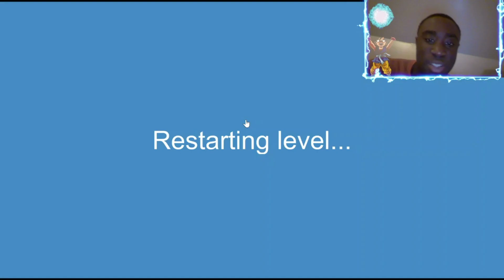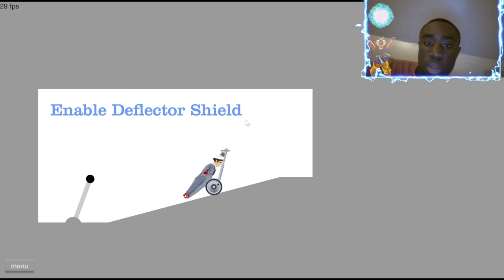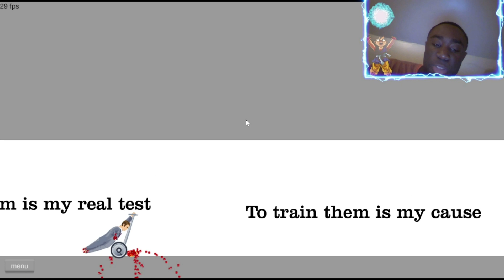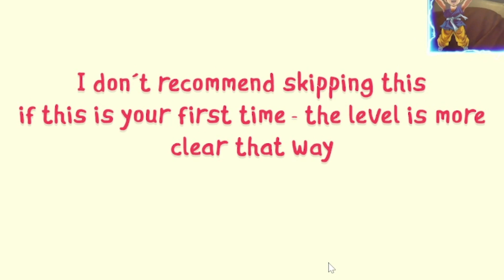WEIRDEST GAME I HAVE EVER PLAYED!!!!!!!! (Jonic plays happy wheels)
DylanDoesFish - Topic